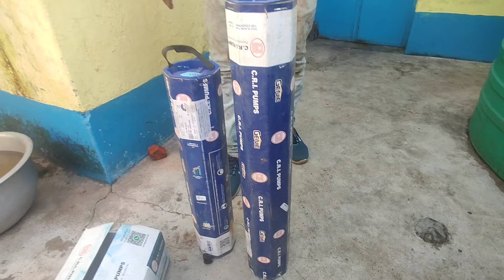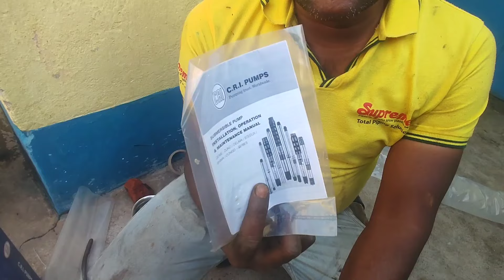नया तरीका से सबमर्सिबल लगाना सीखे // How to Fit borwell motor pump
Installation of Borewell
how to install submersible pump
submersiblepump1.5hp price
# trendingsamarsible
#...inborewellinhindi

2 HP pandubi Motor Price
Which is the best motor?
What is submersible motor?
What is a water motor?
Which motor is more powerful?
Which is the number 1 water pump in India
What is submersible pump used for?
Which submersible pump is best?
How do you install a submersible pump in a borehole?
At what depth submersible pump should be installed in a Borewell?
How far from the bottom of the well should a submersible pump be?
At what depth should the submersible pump be installed in the borewell?
Submersible pump assembly process
Borewell Motor fitting near me
Submersible installation price
Submersible Pump Fittings Accessories
Borewell pump installation procedure
Borewell Pump 1 HP Price
Borewell Submersible pump
Installation of Borewell